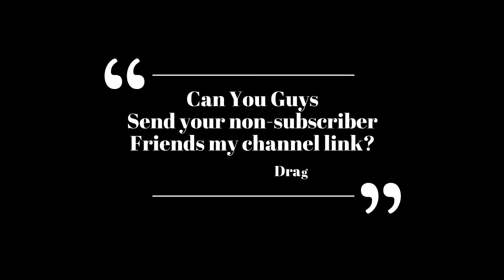I have a Challenge!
Hello Everyone! This video is to tell you guys about my challenge. I want to have at least 25 subscribers by the end of March and at least 10 likes on all my videos.
By the way this is a video without sound, so you can just listen to music if you want.